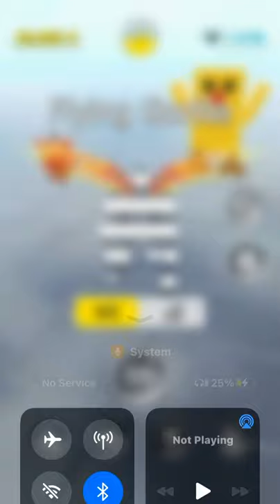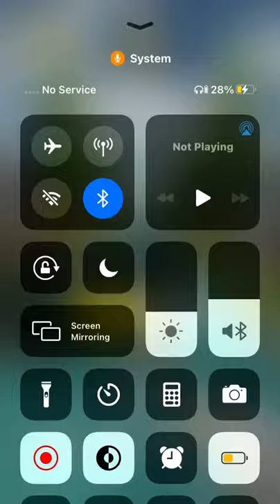playing flying gorilla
short video foe today since its 10pm and cant think of anything to do
:D
0:00 video start
3:37 video end